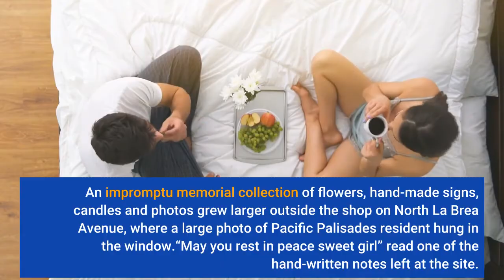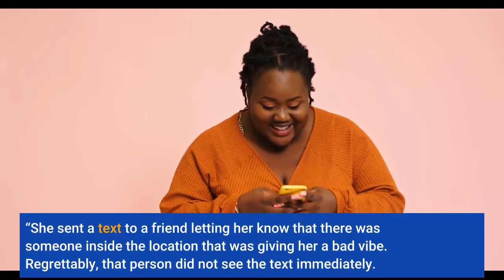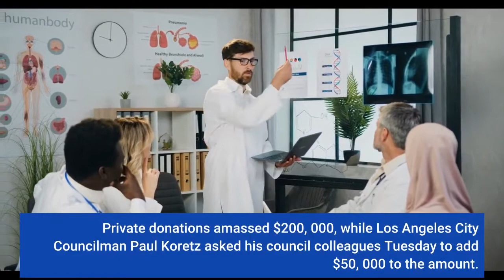Friends loved ones gather to mourn UCLA student killed in furniture store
Dozens of friends and loved ones of Brianna Kupfer gathered at Croft House on Thursday, Jan. 20, to memorialize the 24-year-old UCLA graduate student, who was fatally stabbed in the Hancock Park store where she worked. Waves of people wept, shared memories and embraced outside the boutique furniture store. An impromptu memorial collection of flowers, hand-made signs, candles and photos grew larger outside the shop on North La Brea Avenue, where a large photo of Pacific Palisades resident hung in the window.“May you rest in peace sweet girl” read one of the hand-written notes left at the site. Kupfer was found dead inside Croft House in the 300 block of North La Brea Avenue last week. The suspect in the homicide, Shawn Laval Smith, 31, was arrested Wednesday after Pasadena police received a tip from a caller of a possible sighting, said Lt. William Grisafe of PPD. LAPD Lt. John Radke said Tuesday that Kupfer was alone in the store when she was attacked.“At 1:36 p. m. in the afternoon, Brianna was working in the store all by herself, ” Radke said. “She sent a text to a friend letting her know that there was someone inside the location that was giving her a bad vibe. Regrettably, that person did not see the text immediately. ”Her body was found in the store by a customer about 15 minutes after the text was sent. Police said the attack appeared to be completely random, and the suspect did not know the victim. The suspect was seen on video surveillance after the attack, walking northbound in the alley to the rear of the crime scene. The killing set off a massive manhunt, with authorities offering $250, 000 in reward money for information leading to Smith’s capture. Private donations amassed $200, 000, while Los Angeles City Councilman Paul Koretz asked his council colleagues Tuesday to add $50, 000 to the amount. City News Service contributed to this report